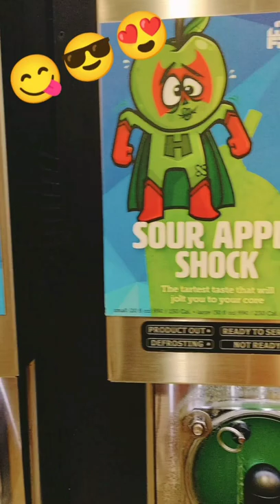Cumberland Farms... You rock!